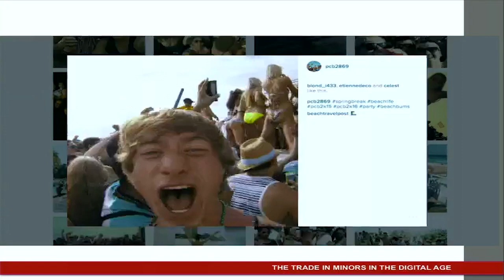Benjamin Nolot Exposes Roots of Trafficking before UN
Addressing the President of the General Assembly, the Executive Director of the UN Office for Drugs and Crime, and other UN  members, Benjamin Nolot unpacks why sex trafficking exists and what we as a society can do about it.

This speech was given as part of the high level event The Trade in Minors in the Digital Age.